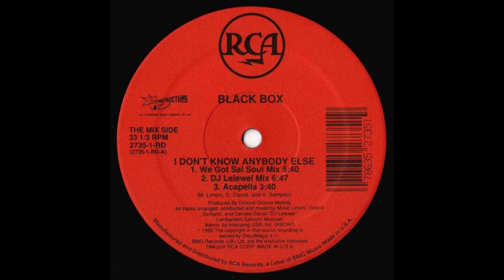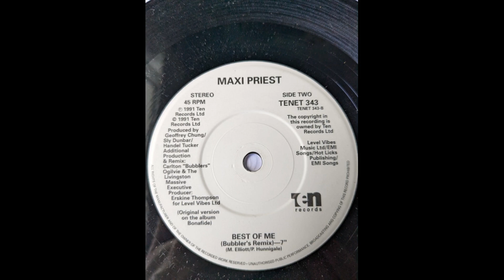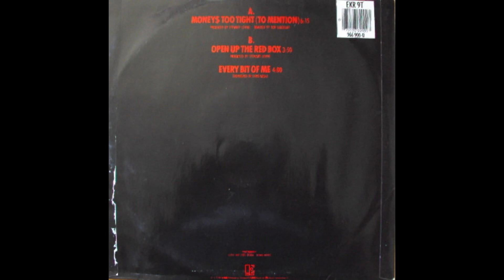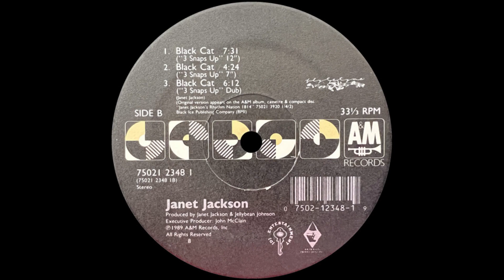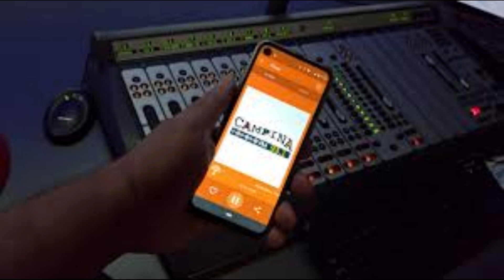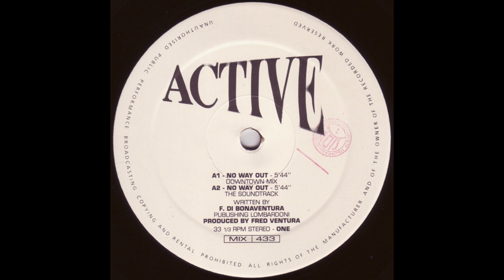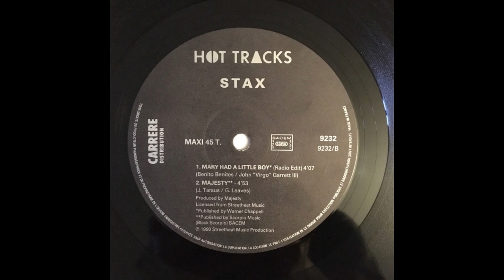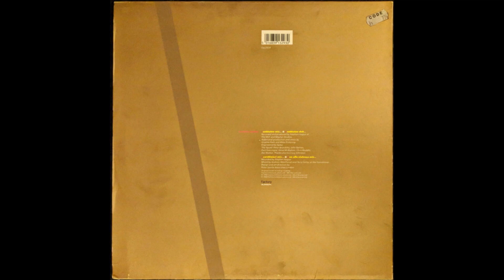Programa Rock & Dance Campina FM 93.1 16-02-1991 B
Programa ROCK & DANCE da Rádio Campina FM 93.1 [Campina Grande-PB], gravado em 16 de fevereiro de 1991 em fita cassete (era a tecnologia mais popular e ao nosso alcançe naquela época).
Vamos curtir essa viagem no tempo? Uma gravação antiga de um programa que era o "esquenta" para as baladas no fim de semana. Sob o comando e apresentação do DJ/locutor Jorgito {Jorge Guilherme}.
Ainda temos mais algumas gravações de programas de rádio pra postar. Vai valer a pena a espera.
Valeu pelo apoio. 1 abraço!!